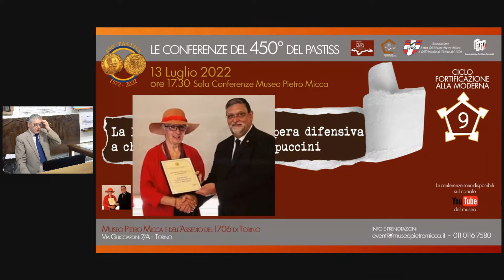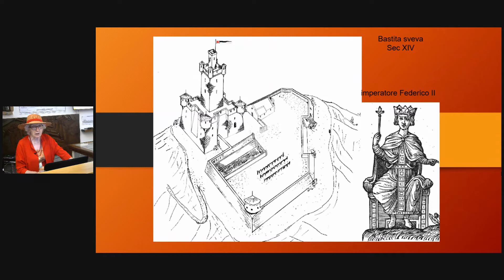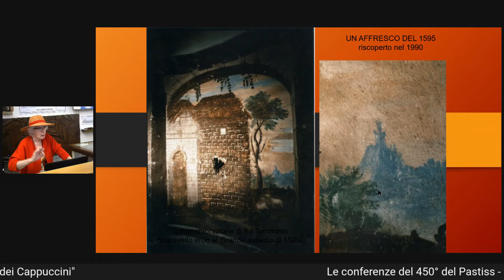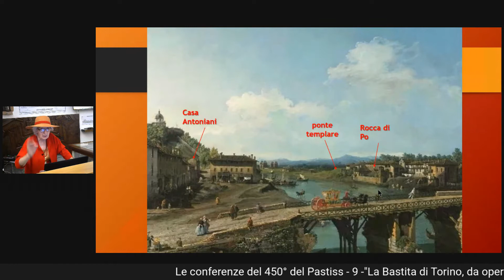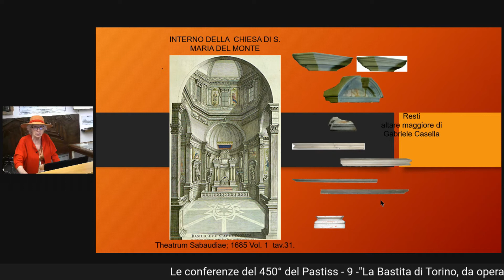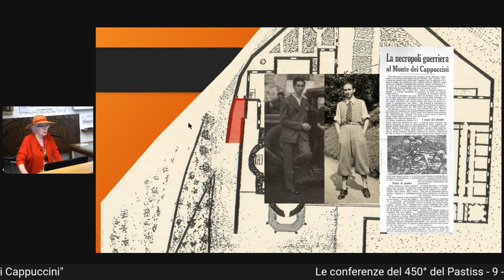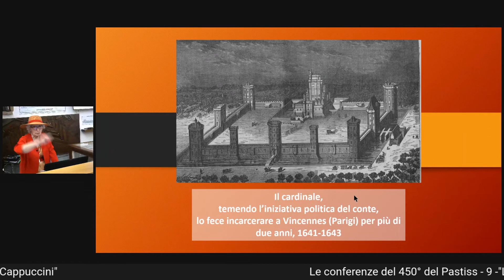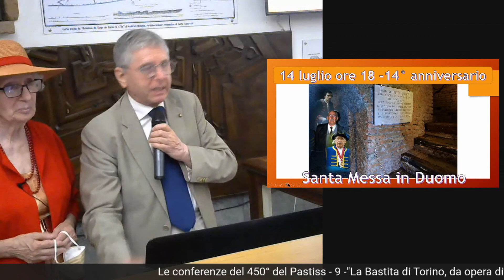La Bastita di Torino: da opera difensiva a Chiesa del Monte dei Cappuccini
Conferenza della dott.ssa Carla Amoretti sulla storia della nostra Chiesa e relativo convento del Monte dei Cappuccini in Torino svolta presso il Museo Pietro Micca in Torino il 13 luglio 2022.